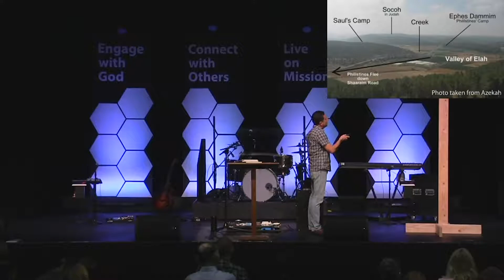Life of David Victorious (June 9, 2019)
go here to view the notes